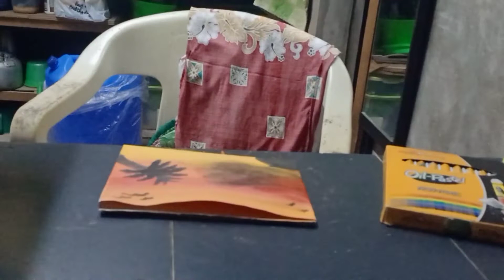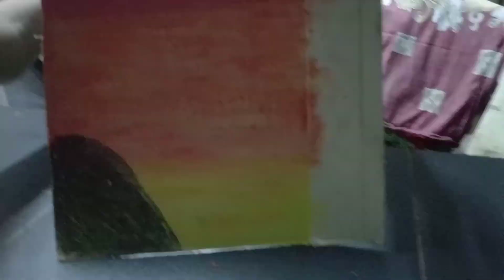Sunset painting by my ate erika😊💚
Flex ko lang mga ka-prendsyip ang painting ng anak ko using her water color.. Nasa mood sys kaya naman ako ay natuwa dahil nakaiwas muna siya sa pag gamit ng celfone. Mahusay ang mga kamay ng anak ko lalo sa pag drawing.. Enjoy watching mga ka-prendsyip. 😊💚